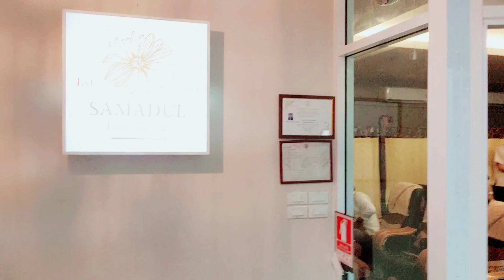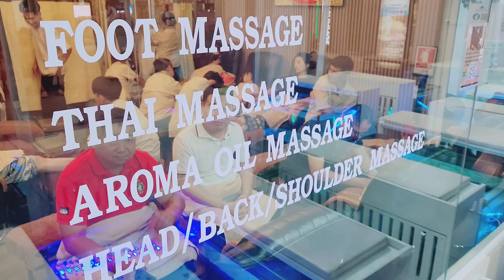Dream World + Chao Phraya Dinner Cruise 2023